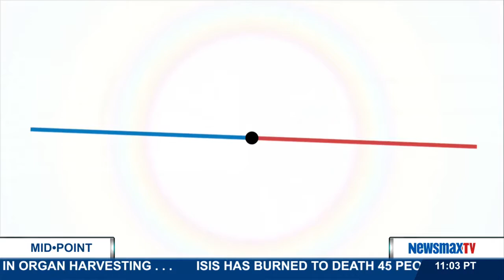MidPoint | Cesar Vargas and Jessica Vaughn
Cesar Vargas, the Dream Action Center co-director and attorney, who can't practice in the U.S. because he is an undocumented immigrant, joins Jessica Vaughan, the Center for Immigration Studies director for policy studies to discuss the Texas judge blocking President Obama’s immigration executive order and the possibility of Syrian refugees being brought to America and the potential danger.